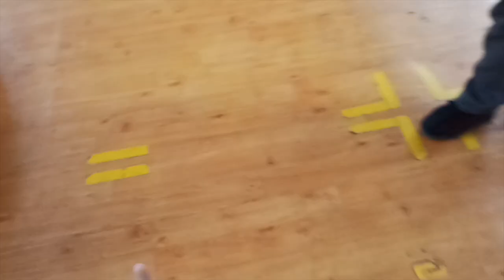Kenalan sama Pak Dwi Trainer Praktek di PT SIL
Hi temen-temen sudah lama gak upload yaa
kali ini saya lagi kekarawang dan menyempatkan ngobrol dengan pak dwi sebagai trainer prakter di pt sil

pak dwi menjelaskan fasilitas yang didapatkan jika masuk ds dan sbsd

untuk lowongan masih tersedia banyak untuk driver dan pengurus

ikuti juga
Fanspage
untuk donasi silahkan langsung klik di banner header youtube